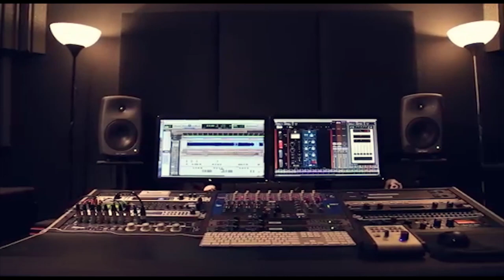الفنانين نعمان الجلماوي واكرم قعوار بداوية خارقة 2019 حفلة وسيم غانم